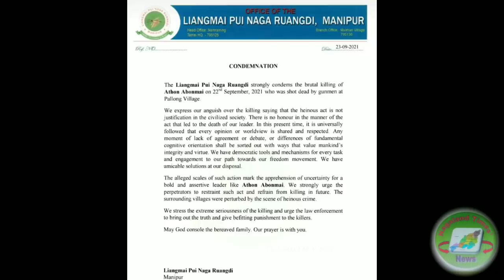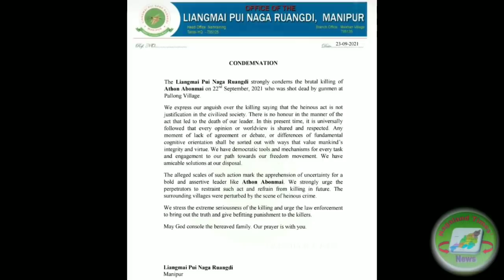NTN Breaking news 23rd sept with headlines Wokha Churches disagreement: 144 CrPC